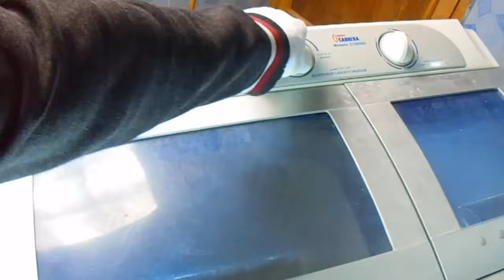حل مشكل خروج الماء من حوض الغسالة Discharge of the washing machine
في هدا الفيديو ابين لكم حل مشكل تصريف مياه الغسالة.حل مشكل خروج الماء من حوض الغسالة
لاتنسى أشتراك إعجاب هدا يعني لنا الكثير